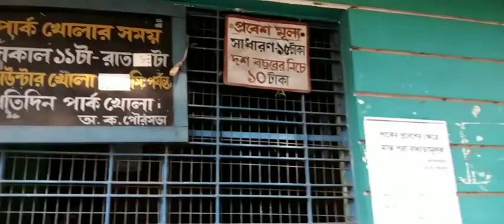Sanhati park ll Picnic Spot Near Kolkata ll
How to reach : From sealdah station pick Habra Local get down to Ashoknagar or Habra station. From Ashoknagar or Habra station auto and toto available towards the
sanhati park Ashoknagar

Entry fee : 15 Ruppes
Ropeway :15 Ruppes
Boating : 15 Ruppes
Toy train : 10 Ruppes